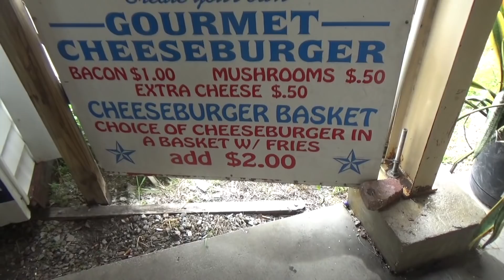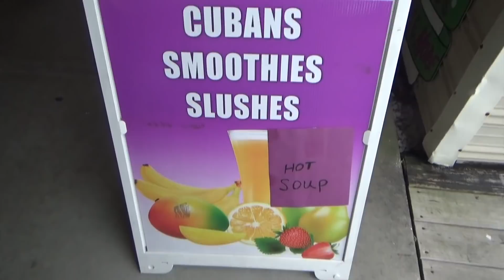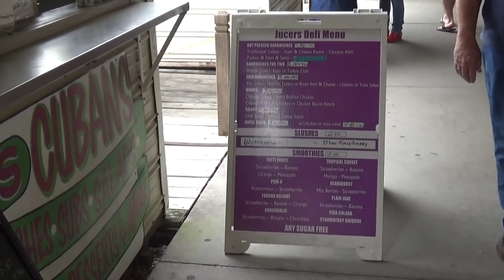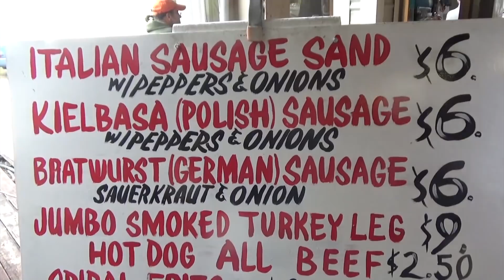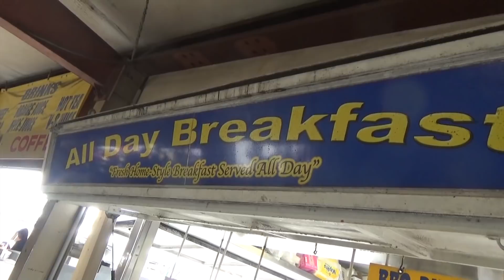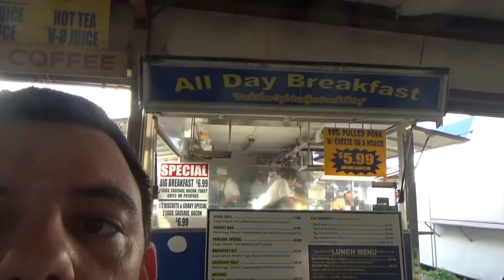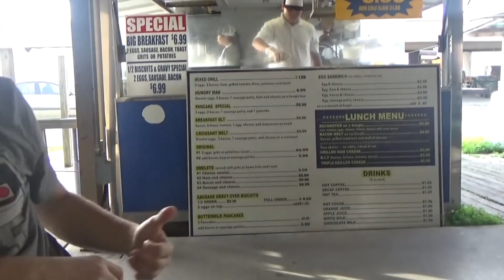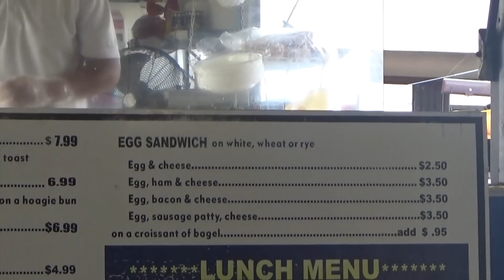Wizard Eats #2 All Day Breakfast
go download the new acorns app and start investing now!!

aaronk5648ue

laurels channel

Nostalgia Games